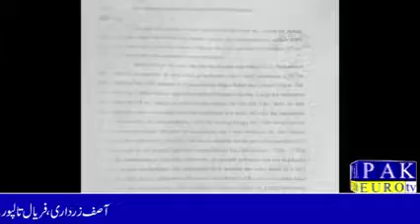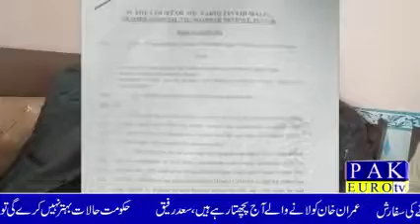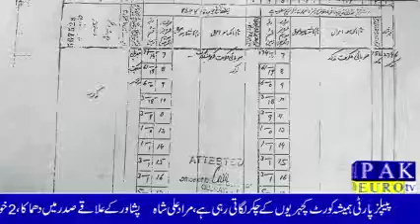Mega Corruption in Gujrat Forest & Revenue dept | Pakeuronews.com